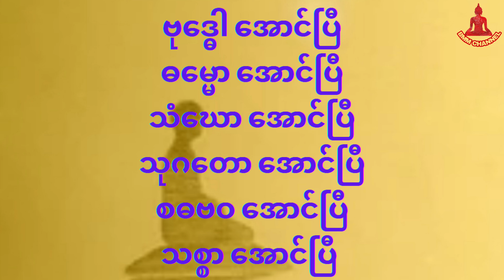ဝိဇ္ဇာဓိုရ် ဆရာတော်ဘုရားကြီး ဦးကောဝိဒ ညွန်ပြပေးသွားသော အောင်ပြီ (၆)ဂါထာ ပုတီးစိပ်နည်း